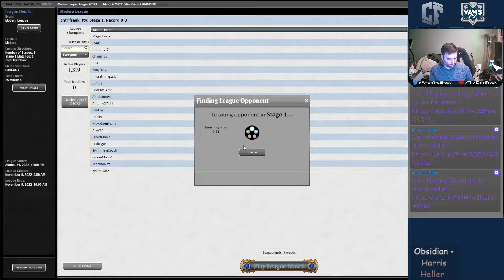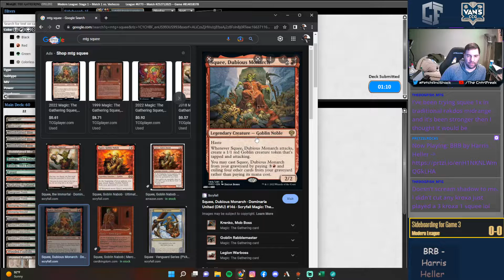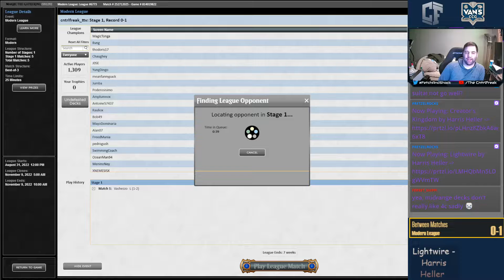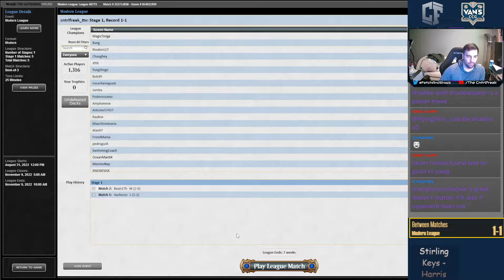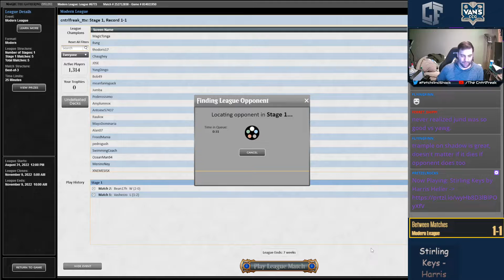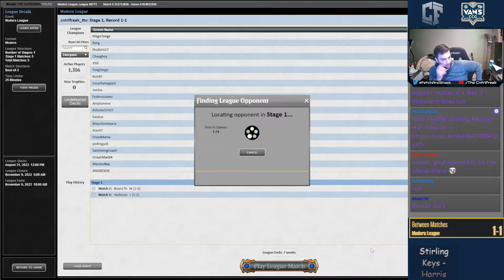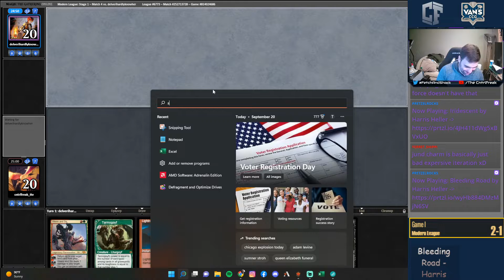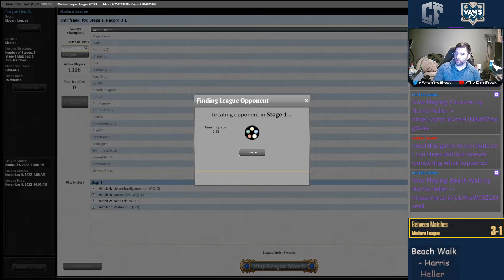Modern Jund with Death's Shadow, NOT Jund Shadow. Makes sense. I think.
What if we took actual, factual, Jund Midrange, but threw in some shadows?  Not Jund Shadow, no battle rages or Kroxas or whatever.  You know, the bad stuff.

0:00 Deck Tech and Intro
2:36 Round 1 5c Yorion Pile
41:17 Round 2 Yawgmoth
58:16 Round 3 Burn
1:23:30 Round 4 Jeskai Underworld Breach
1:45:01 Round 5 UR Murktide